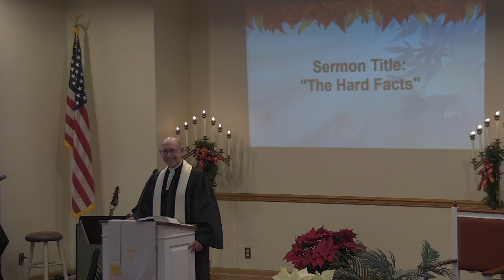"The Hard Facts" | Concord Liberty Presbyterian Church | Sermon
Today's Scripture Lesson: Matthew 2: 13-23
Today's Message: "The Hard Facts"
Speaker:  Rev. John King

Concord Liberty Presbyterian Church